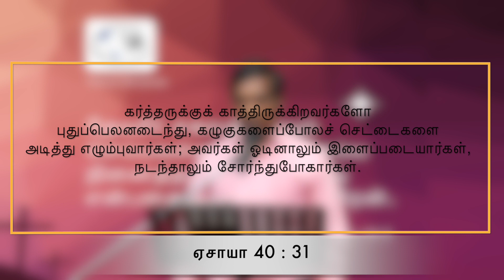""Promise - August 2020"" by Br. Logendran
Adonai Ministries,
41, 42, Ashok Nagar South Extension,
3rd, Cross, Karumandapam, Trichy – 620001.

Service Timings:
Thursday Women Fellowship – 11.00 AM
Friday Fasting & Prayer – 10.45 AM